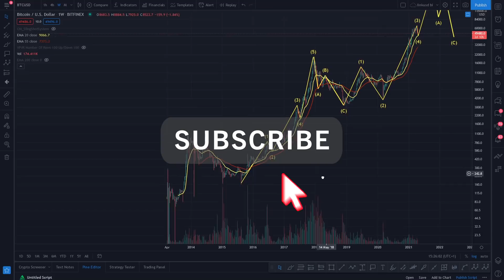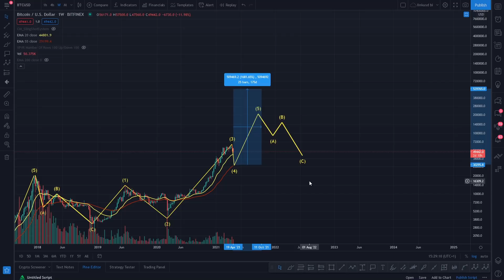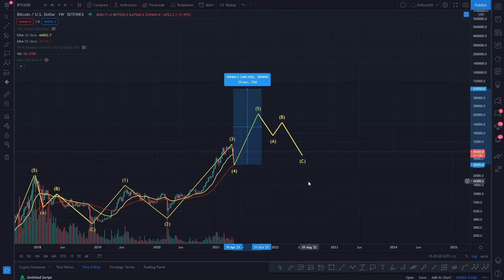BITCOIN PRICE PREDICTION 2021 - BTC PRICE PREDICTION - SHOULD I BUY BTC - BITCOIN FORECAST 200K BTC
A 200K BTC HERE'S WHY! BITCOIN PRICE PREDICTION 2021 - BTC PRICE PREDICTION - SHOULD I BUY BTC - BITCOIN FORECAST